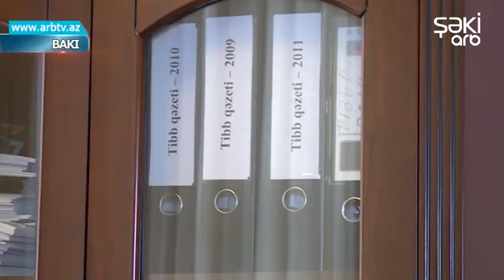Shamaxida zelzelenin fesadlari